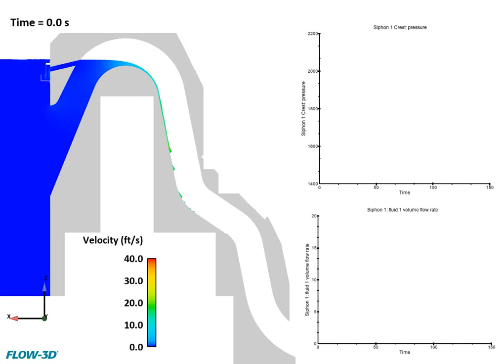Siphon Priming Simulation | FLOW-3D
This FLOW-3D simulation shows a section model of the siphon with increasing upstream water level.
The animation was conducted with a fixed upstream water level that was determined from field observation at the existing spillway. The deflection of the flow by the floor deflector results in a confined volume of air within the barrel. Over time, this air is entrained by the flow resulting in the absolute pressure within the barrel to drop from atmospheric (~2,115 lb/ft2) to sub-atmospheric (around 1,500 lb/ft2). As the pressure drops within the barrel, air is removed and replaced by water. The discharge through the siphon increases from less than 1 cfs to more the 16 cfs when the siphon is primed, and the barrel runs full. Courtesy of Northwest Hydraulic Consultants